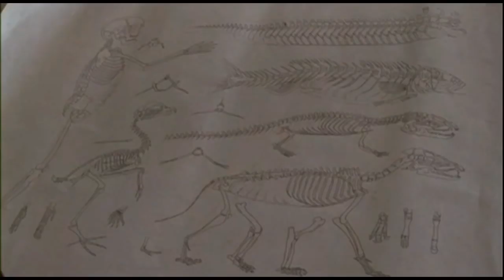Darwin 4 Fossils and the eye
Video from PBS special series on Evolution. These clips are from Darwin's Dangerous Idea.